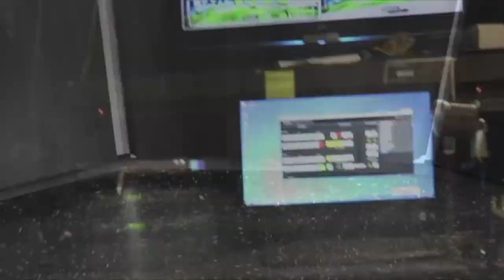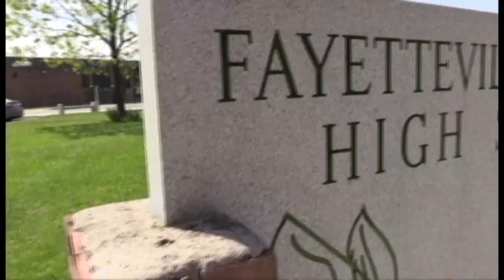FM News Wednesday October 13, 2021